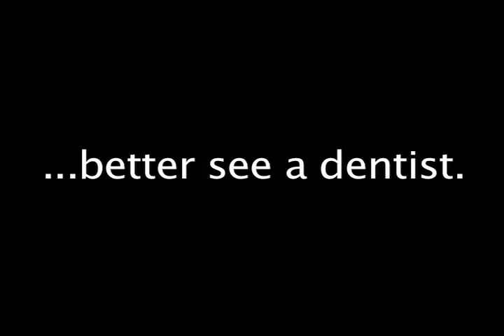Dentist 80210000_01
Dentist Video for eLocal Listing.